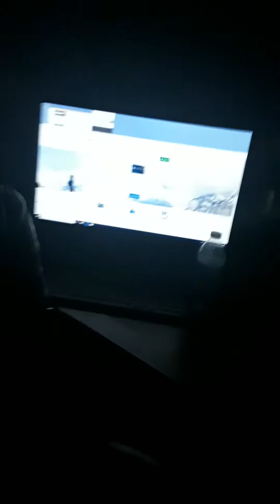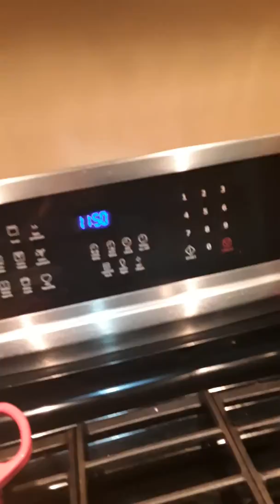Hide Seek In The House